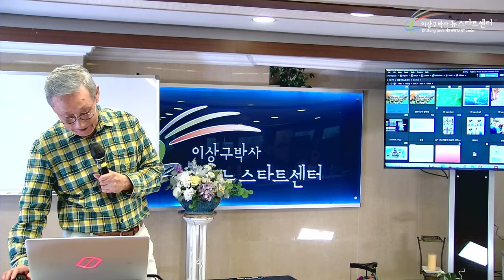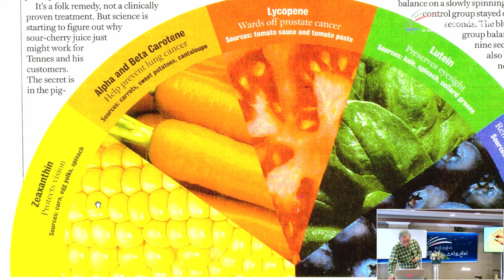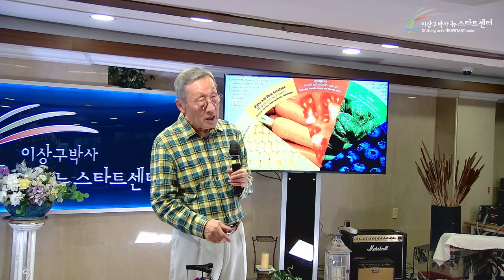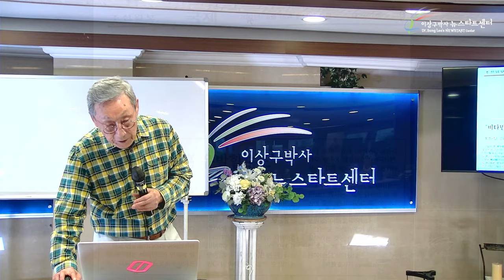[뉴스타트 건강강의] 최고의 의사는 하나님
⏱️ 타임라인⏱️

00:00:00 색소마다의 산화방지물질
00:08:57 비타민c 암유발 가능성
00:28:14 뼈를 먹는 기린?